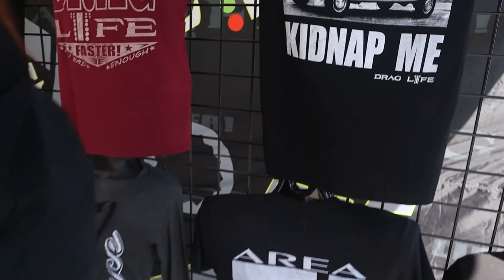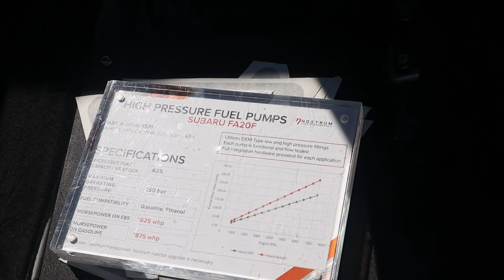TX2K21 Day 2!!! (saw Cleetus Mcfarland!!!)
DM or Email for Your Merch NOW!!!
or
Tulipcreativedesigns on instagram